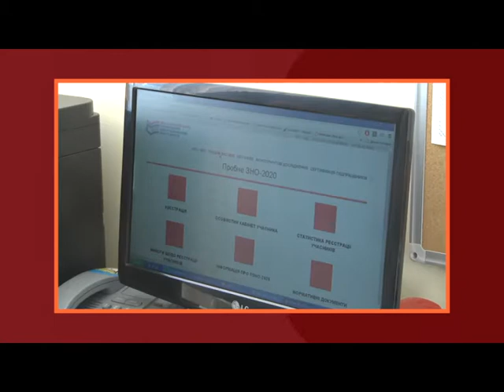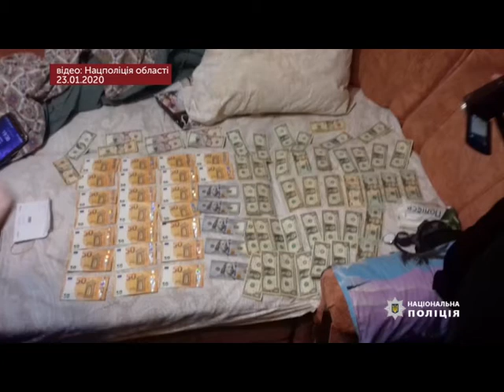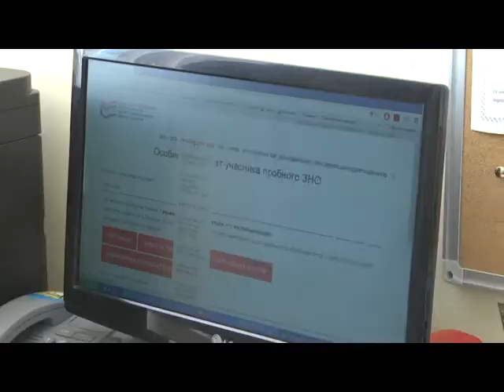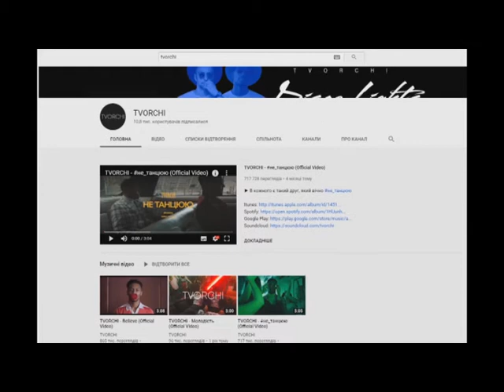24.01.2020. Новини. 20:30